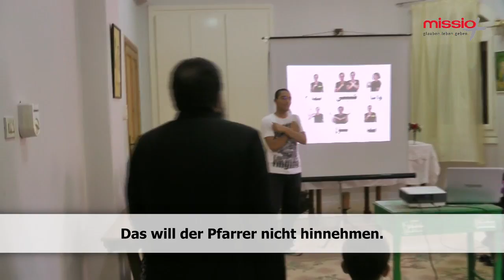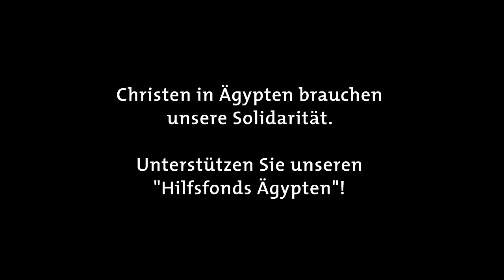„Gehörlos - aber nicht stumm” (Untertitel / Film zum Weltmissionssonntag 2013, Ägypten) | missio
Dieser Beitrag ist mit Untertiteln versehen und somit für Gehörlose besonders geeignet. -
Pfarrer Boulos Nassief möchte gehörlosen Menschen aus der Isolation helfen. Eine schwierige Aufgabe, denn für viele Ägypter stellt eine Behinderung eine Strafe Gottes dar. Der Film berichtet über das Engagement des Priesters und zeigt, wie er Menschen mit einer Behinderung in einem von missio unterstützen Projekt zu mehr Selbständigkeit verhilft.